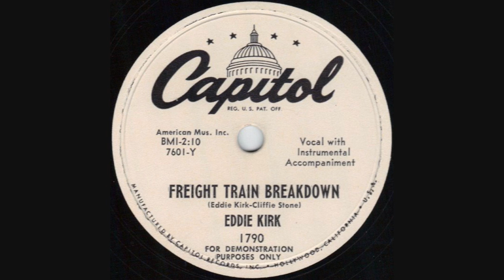Eddie Kirk w Jimmy Bryant/Speedy West - Freight Train Breakdown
Great song written by Eddie Kirk & Cliffie Stone recorded May 29 1951. Eddie recorded many ballads but not a lot of uptempo tunes. It's to bad he didn't record more tunes like this cookin' little number. It certainly helped to have Jimmy Bryant on guitar & Speedy West on steel with the Hometown Jamboree band. They could real drive a song. Enjoy